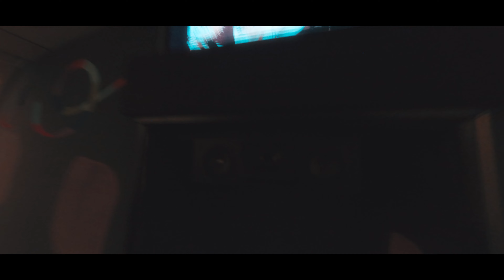Norwegian Aviation Museum — civillian flythrough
Welcome to an authorized FPV drone flight through the amazing civilian part of the Norwegian Aviation Museum/Norsk Luftfartsmuseum in Bodø, Norway. Objects exhibited and in view are among others the Fokker F28 Fellowship of Braathens Safe, parts of a SAS DC-9-41 cabin, the Cessna 337D Super Skymaster of the Haakonsvern Aero Club, Reidar Berntsen's Rans S-9B Chaos, the Junker Ju 52 (ex Portuguese Air Force, DNL colors), the rare Hønningstad C5 Polar floatplane, a Rally 2B ultralight, Britten-Norman BN-2A Islander, the Reinfjell Experimental helicopter, DHC-6-200 Twin Otter and the Noorduyn Norseman Mk VI which was restored from a wreck close to the Norwegian-Finnish border.